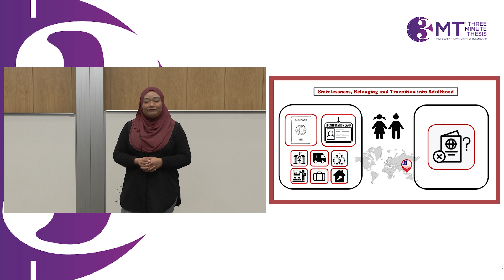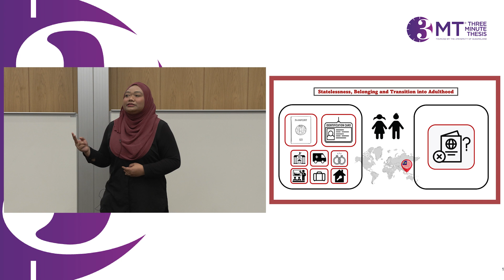Nabilla Che Roslan Live @ UoB 3MT Finals 2024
Nabilla Che Roslan from the School of Social Policy presents her 3MT presentation on 'Statelessness, Belonging and Transition into Adulthood: Understanding the 1.5 Generation of Rohingya in Malaysia'.

Recording taken from a live performance at the University of Birmingham Three Minute Thesis Finals 2024.

Nabilla's research project is interdisciplinary under the supervision of Prof Nando Sigona (Institute for research into Superdiversity, IRiS / Social Policy) and Dr Tendayi Bloom (Political Science and International Studies, POLSIS).

If you would like to hear more about Nabilla’s research, get in contact with her via X:
X account: @NabillaRoslan